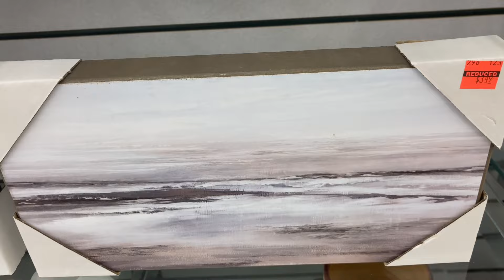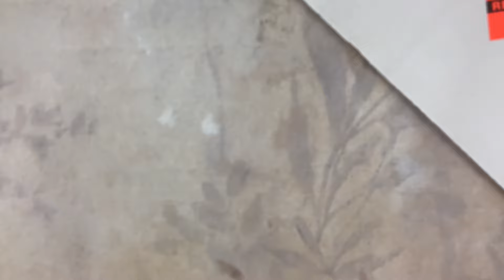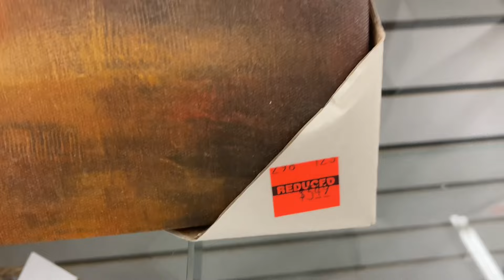HOBBY LOBBY 75% OFF CLEARANCE | SHOP WITH ME 2024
I love to browse Hobby Lobby anytime of year, but especially when they have a great clearance sale.  In the 75% off select home decor sale they had pictures, table top decor, baskets,  canisters and more.